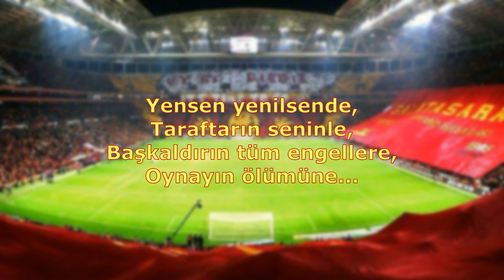Galatasaray Tezahüratları - Yensen Yenilsende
Yensen yenilsende,
Taraftarın seninle,
Başkaldırın tüm engellere,
Oynayın ölümüne...